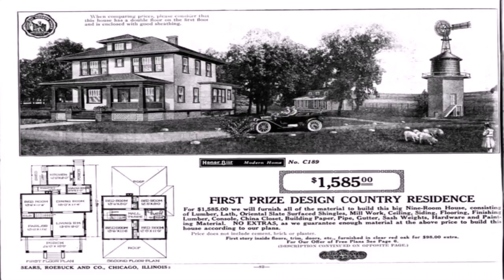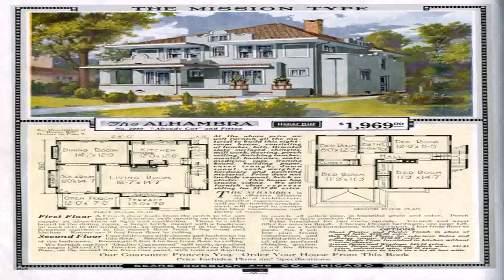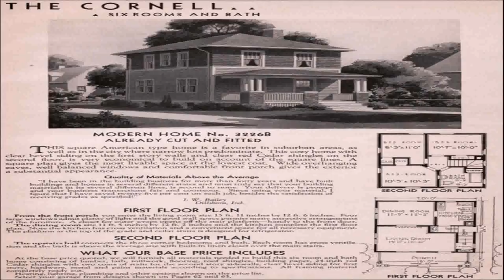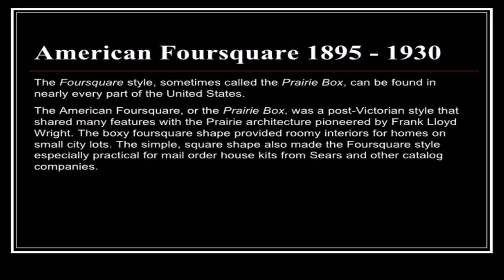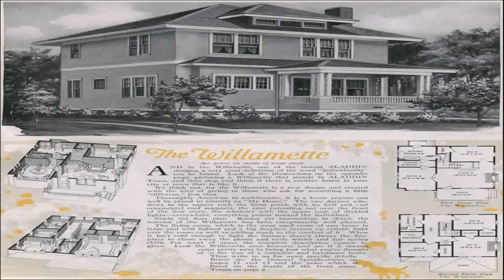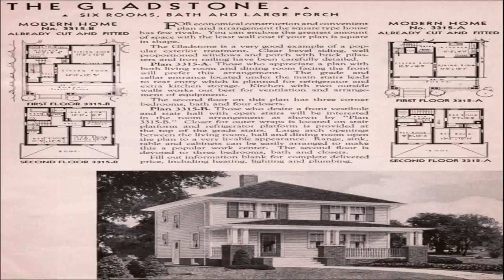American Foursquare Style House Plans (see description) (see description)